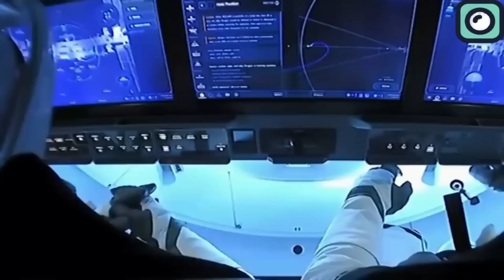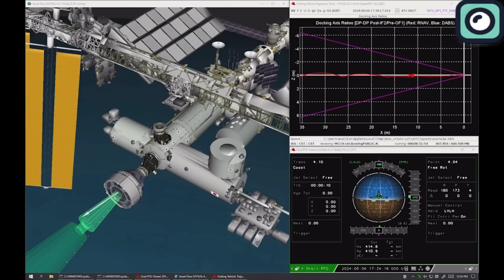SpaceX Wins A Contract That Will Change Everything... Boeing Embarrased!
When we hear about rocket launches, the first company that comes to mind is SpaceX without a doubt. Some might say it's just because of Musk's influence and his social media promoting his businesses. While that plays a part, it's not the whole story. SpaceX has introduced many revolutionary ideas to the aerospace industry, setting a new standard that many companies are now following. SpaceX’s hard work is paying off, and recently, they secured one of the biggest contracts ever. In this video, we’ll discuss this major contract and how it’s going to change everything.
SpaceX, the private space company founded by Musk, recently won a significant contract from the Pentagon. This contract, worth part of $5.6 billion, was awarded for launching national security satellites. SpaceX, along with Blue Origin and United Launch Alliance, will be responsible for about 34 missions over the next five years.
The U.S. Department of Defense needs reliable and secure ways to launch satellites into space. These satellites are crucial for national security. To ensure these satellites can be launched as needed, the Department of Defense awarded contracts to several companies.
SpaceX won about 40% of the missions in this contract. They will use their Falcon 9 and Falcon Heavy rockets for these launches. The Falcon 9 is known for its reusable first stage, which helps reduce launch costs. The Falcon Heavy, the most powerful operational rocket, can carry heavy payloads, making it ideal for these important missions.
The competition for this contract was tough. Besides SpaceX, Blue Origin and ULA also received portions of the contract. Blue Origin, owned by Amazon’s Jeff Bezos, will use its new rocket, New Glenn, which is still in development. ULA will use its Vulcan Centaur rocket, designed to replace older models like the Atlas 5.
Winning this contract is a big deal for SpaceX. Financially, it provides a steady stream of income, which helps fund other projects like the Starship spacecraft.
Like we said, SpaceX receives approximately 40% of the total contract. This means SpaceX stands to gain around $2.24 billion from the contract over the next five years. This significant influx of funds can be channeled into multiple projects.
For instance, each Falcon 9 launch costs about $62 million. With $2.24 billion, SpaceX could fund approximately 36 Falcon 9 launches. This allows them to maintain their robust schedule of commercial and governmental launches, continuing to build on their reputation for reliability and efficiency.